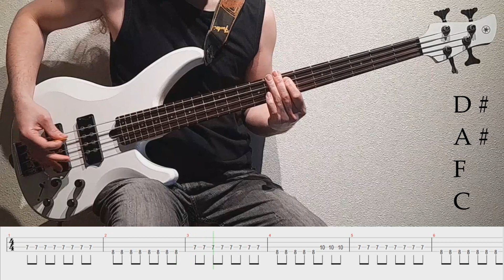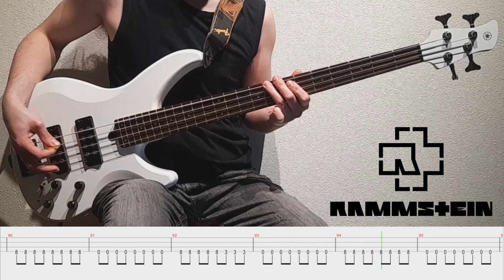Rosenrot - Rammstein (bass cover & tab)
Song: Rosenrot
Album: Rosenrot
Band: Rammstein

Bass: Yamaha TRBX 304
Amplifier: Ashdown MAGC 300